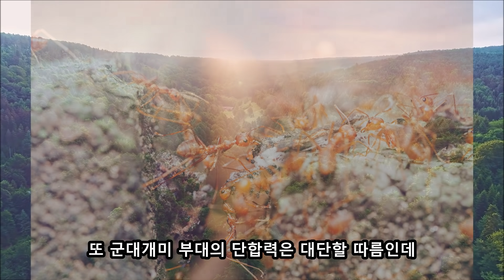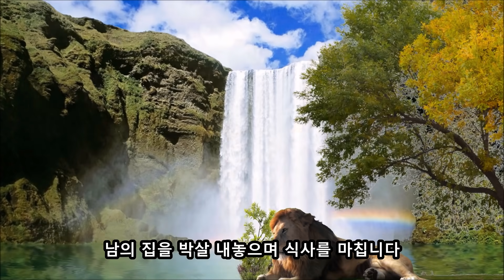연약한 줄 알았는데 깡다구로 씹어먹는 동물들 TOP4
어금니 꽉 깨물어.